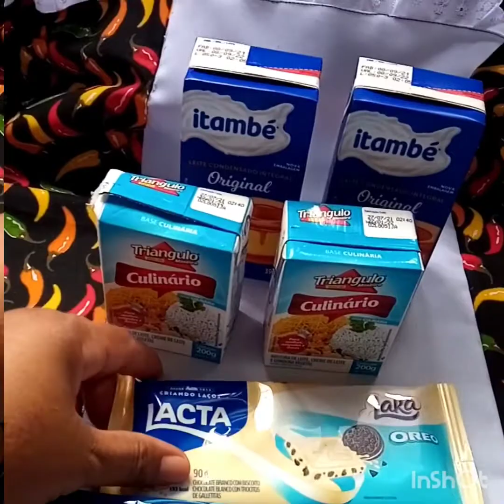Bolo colorido no tema brinquedo Pop It / receita do meu recheio Oreo 😋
Recheio Oreo

ingredientes

2 caixas de leite condensado 395g
1 caixinha e meia de creme de leite 200g
recheio do biscoito Oreo de um pacote .
1 barra de chocolate Laka Oreo 90g

Decoração do bolo em chantininho .
corantes  em gel usados
Amarelo
laranja
azul
Rosa pink
lilás
pó para decoração Magenta
pó para decoração Cristal FAB!
Espátula  decoração n°15 Leni .